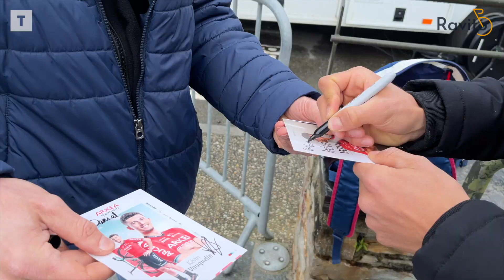Kévin Vauquelin, le phénomène du cyclisme français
Au menu de ce 58ème épisode de Ravito, votre émission vélo du Télégramme : Une journée avec  Kévin Vauquelin sur l'édition 2023 de la Route Adélie et des nouvelles d'Eliott Boulet, le junior en forme du moment, qui nous a confié ses objectifs pour la saison 2023